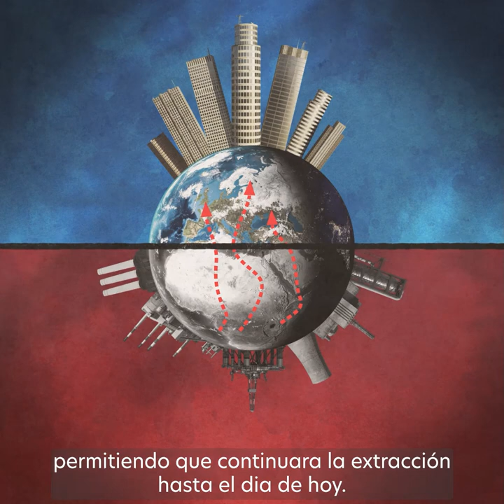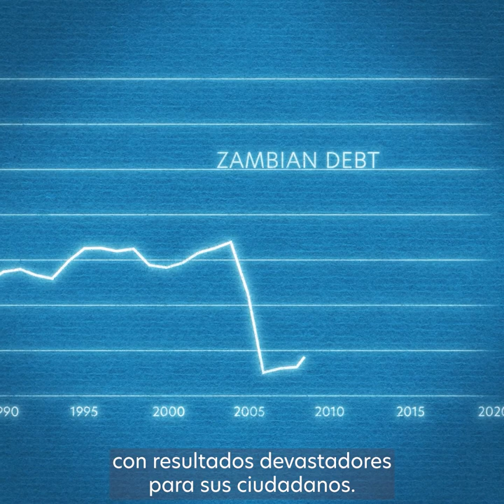Colonialismo y deuda: La deuda como una forma de abuso y de control (esp)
Generalmente, las narrativas dominantes sobre la dañina deuda en el Sur Global la presentan como un problema técnico y financiero, en el mejor de los casos, o como consecuencia de los llamados gobiernos “corruptos” o “incompetentes” del Sur Global, en el peor.

Pero estas narrativas no cuentan toda la historia. No tienen en cuenta el papel del colonialismo en el endeudamiento del Sur Global ni que los gobiernos, instituciones y bancos poderosos siguen utilizando la deuda para extraer riqueza y ejercer control sobre los países del Sur Global.

Voice over: Tati Garavito
Video: Andy Redwood